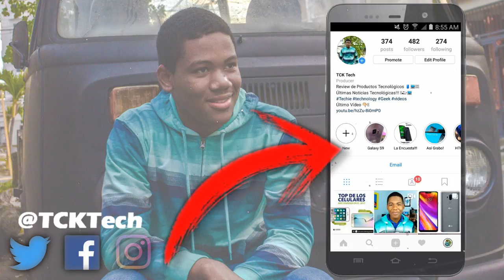Iphone SE2 Filtrado por Completo!!!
Iphone SE2 Filtrado por Completo en un video de la red social china Weibo!!!